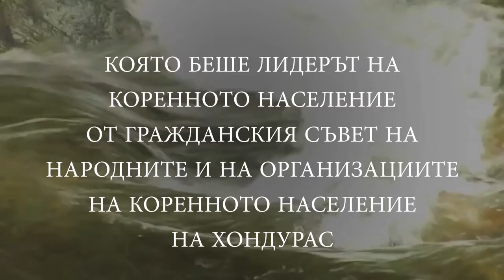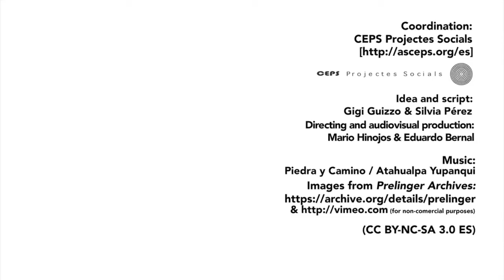Съвременните герои (Same World Stories)